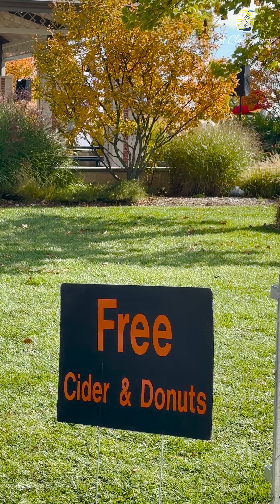2023 Halloween Fun Fest SCS News Reel